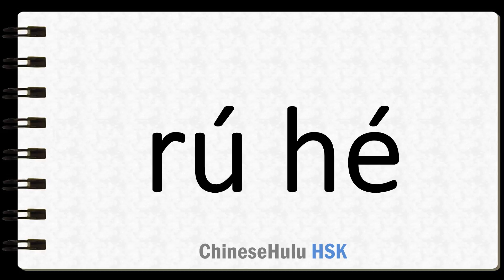How to Say how in HSK Chinese 2